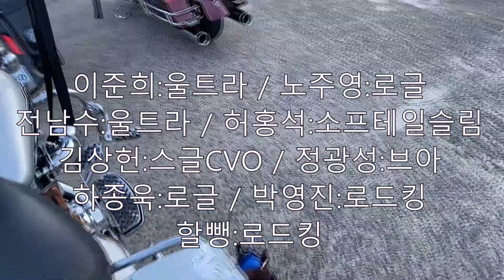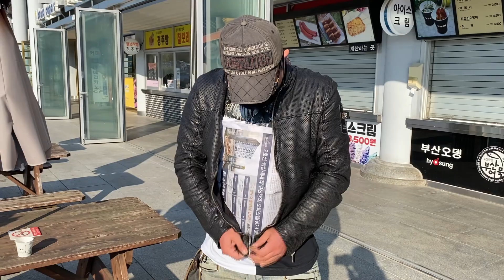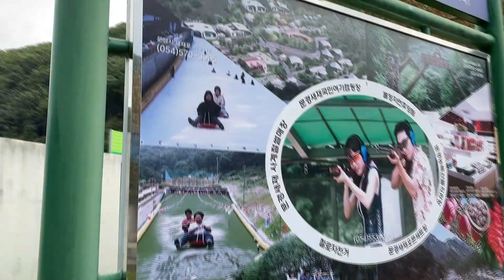할리 전 품목 정리세일?!!!? OTL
부산 할리대표 클럽 다크호스팀 문경으로 마실중 할리 정리세일???